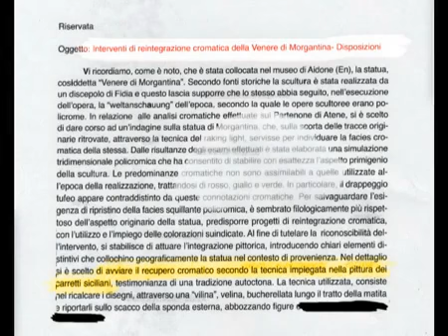Venus of Morgantina.mp4